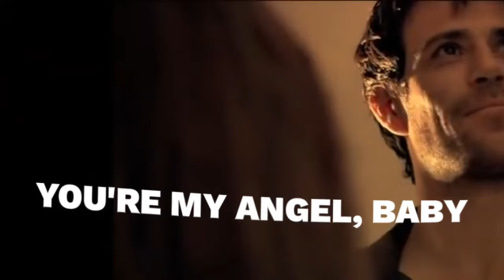กลับมาได้ไหม with these hands matt ryan and joseph morgan / angel baby x angel baby